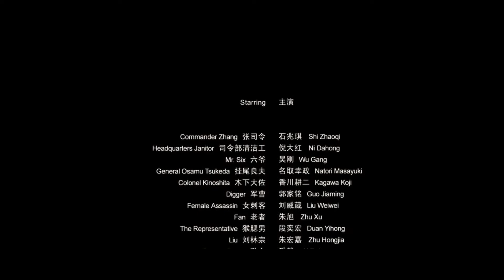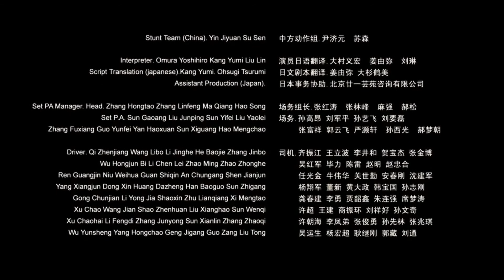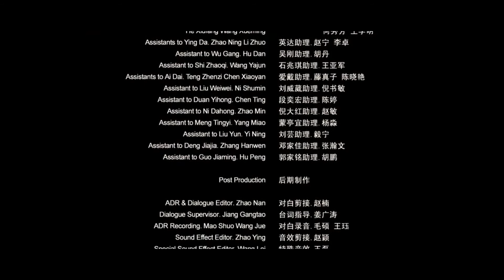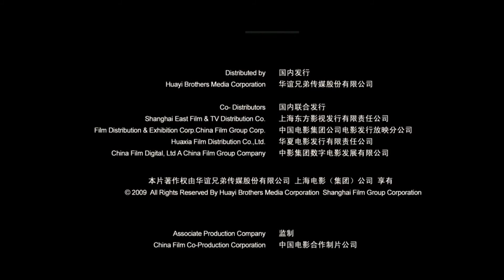風聲 The Message - End Credits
Directed by Chen Kuo-fu & Gao Qun-shu
Starring by Zhou Xun, Li Bing-bing, Zhang Han-yu, Huang Xiao-ming & Su You-peng
Music composed by Michiru Oshima